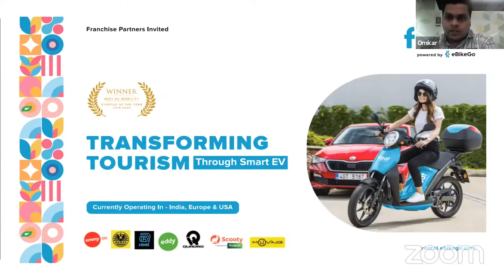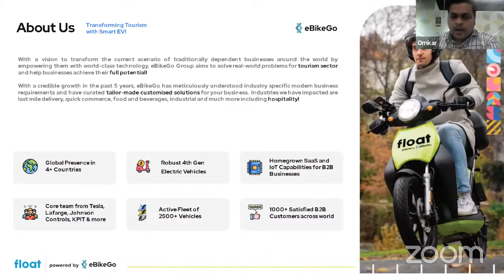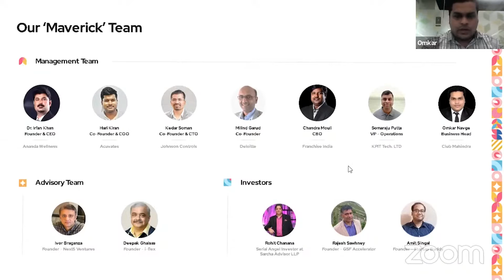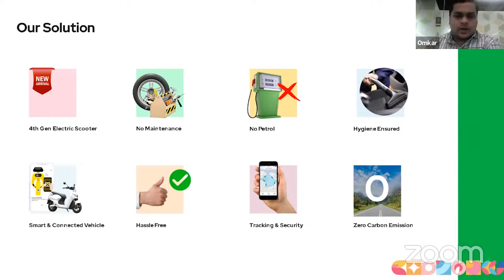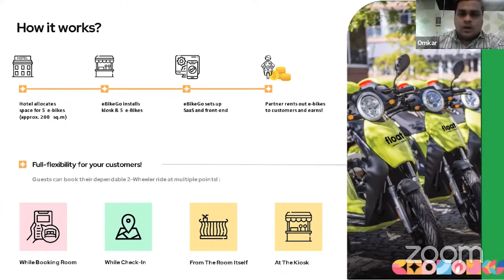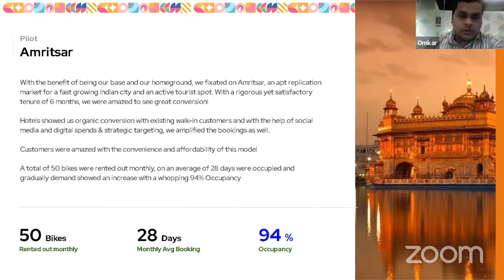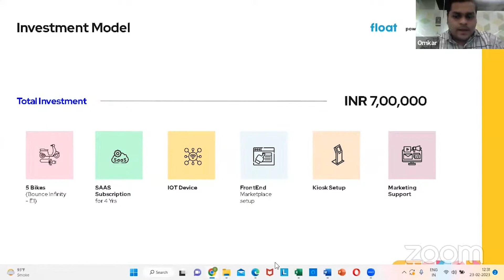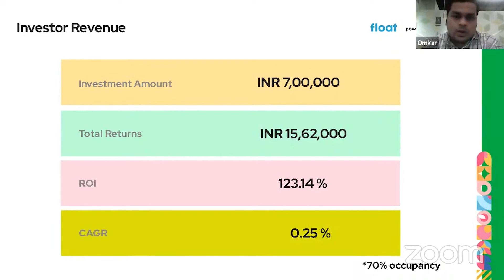Float :- Become an eBikeGo Franchise Partner | Transforming Tourism through Smart EV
Be An eBikeGo Franchise Partner Today! Transforming Tourism through Smart EV | Investment Starts 14 Lakhs

Great Reasons to Partner with eBikeGo:
☑Currently operating in India, Europe and USA
☑Global Presence in 4 countries
☑Offering Breakeven within 18 months
☑Monthly earnings upto INR 1Lacs*
☑Robust 4th Generation Electric Vehicles
☑Homegrown SaaS & IoT capabilities for B2B Businesses
☑Active fleet of 2500+Vehicles
☑1000+ satisfied B2B customers across world
☑Core team from Tesla, Lafarge, JohnsonControls, KPIT & more
☑Brand featured in Forbes, mint, TimesOfIndia, CNBC TV18 and more
About the brand:
With a vision to transform the current scenario of traditionally dependent businesses around the world by empowering them with world-class technology, eBikeGo Group aims to solve real-world problems for tourism sector and help businesses achieve their full potential! With a credible growth in the past 5 years, eBikeGo has meticulously understood industry specific modern business requirements and have curated tailor-made customised solutions for your business. Industries they have impacted are last mile delivery, quick commerce, food and beverages, industrial and much more including hospitality!
For Franchise Details: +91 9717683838